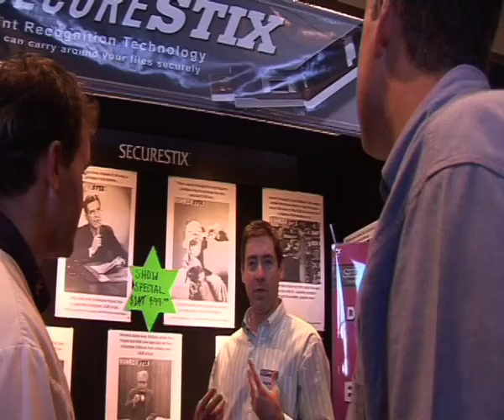Unbelievable fingerprint scanner in a USB Stick!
Just when you thought we'd hit the limit of technological advances, along comes another invention that blows your mind!